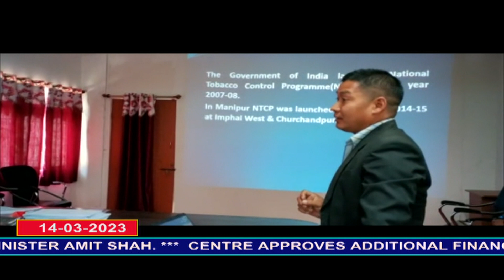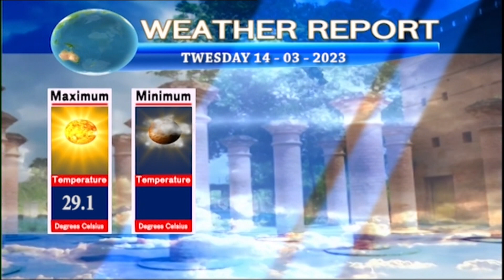DD NEWS MANIPUR | MANIPURI PAO | 14th MARCH | 2023